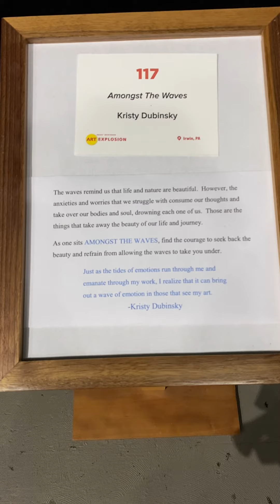Amongst The Waves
My artwork in an international art show in Grayling Michigan